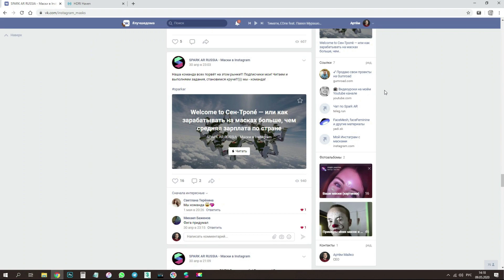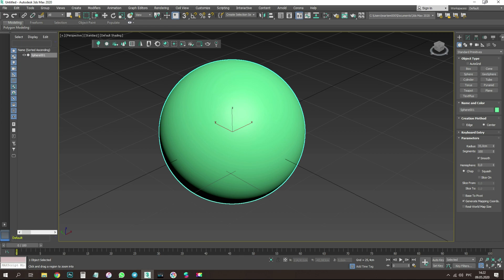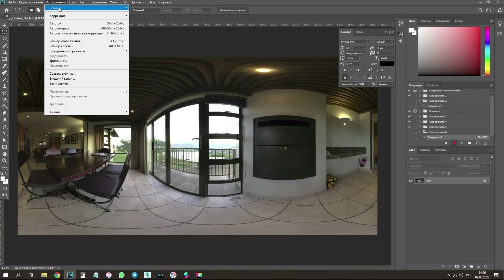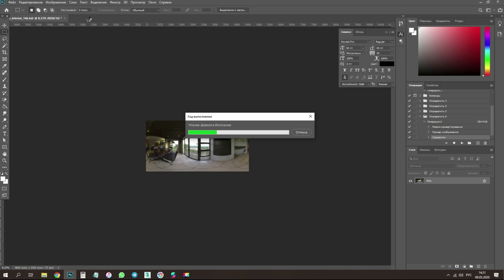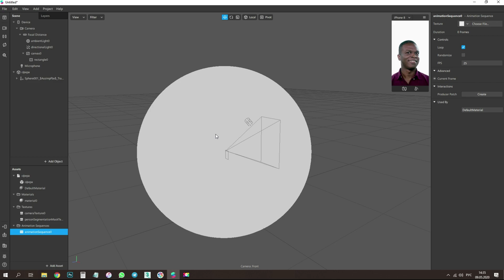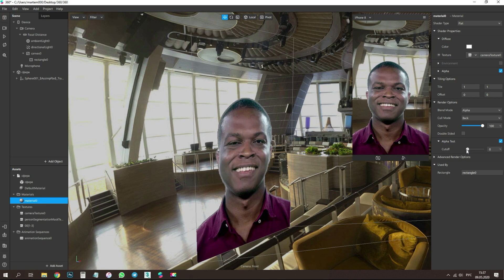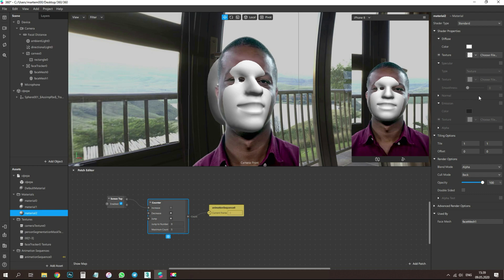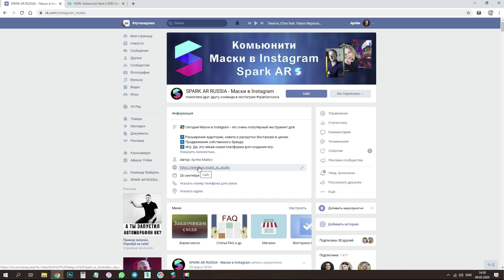360 панорама заднего фона - сферический хромакей - Spark AR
В данном уроке рассмотрим как сделать хромакей со сглаживанием лица и вставим позади человека 360 качественную панораму с высоким разрешением.

Спасибо, что проголосовали в опросе в нашей группе ВК, благодаря вам вышел данный урок!)

А также рассмотрим:
1) Почему стандартная сфера из библиотеки Spark AR не подойдёт?
2) Как сделать самому нужную сферу
3) Как работать с HDRI картами (360 качественными панорамами) в фотошопе и откуда их взять (показываю про изменение освещения и как конвертировать в JPG)
4) Обойдём сжатие 360 панорам в Spark AR
6) Сделаем автоматизацию в фотошопе по горячим клавишам
7) Дам новые знания по работе с размерами изображений (фишка последних фотошопов)
8) Поговорим о весе маски, как рассчитать заранее
9) Рассмотрим 3 способа как убрать рябь вокруг человека с хромакея
10) Сделаем переключение фонов 360 по тапу на экран наилучшим способом (всё сделаем на одной сфере)
11) Добавим подсказку в маску "Коснитесь, чтобы изменить"
12) Посмотрим на телефоне как у нас получилось
13) Покажу через какое приложение классно просматривать JPG панораму
14) Кстати, сглаживание лица вставим так, чтобы обойти сразу глюк Spark AR.

// данная маска не будет работать на старых версиях Android и iphone 5S и ниже.

- Сфера в паблике ВК в "Материалы (текстуры и 3D объекты)"

Голосуйте за следующий урок в нашей группе, голосование ищите на стене.

✔ Друзья, всем привет!) предлагаю присоединиться к нашему бесплатному проекту - чат по маскам) знакомьтесь, общайтесь, делитесь информацией между собой, приводите друзей)

✔ Отмечайте меня со своими масками в инсте, я сделаю репост)
Мой Инстаграм: martem000

✔ Моя полезная группа в ВК с материалами, патчами, биржей и т.д.

Кстати, я создаю маски на заказ. Вся инфа на счёт цен, мои примеры, отзывы моих работ - в моём Инстаграм!)

✔ Также есть обучающий курс для новичков с обратной связью, 10 уроков.
Цена курса была: 1.000 руб,
Sale: Цена курса с 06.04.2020 = 100 руб!
Пишите мне в соц. сети, чтобы узнать подробнее и купить курс)